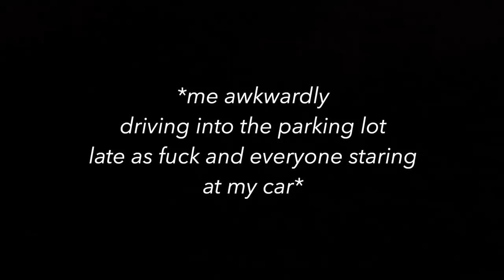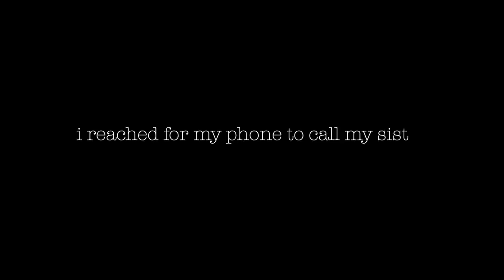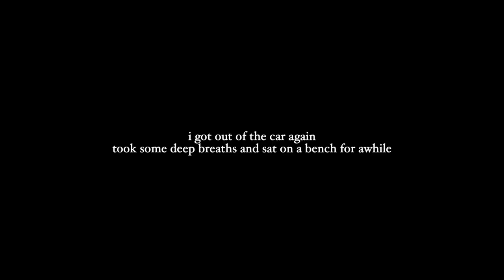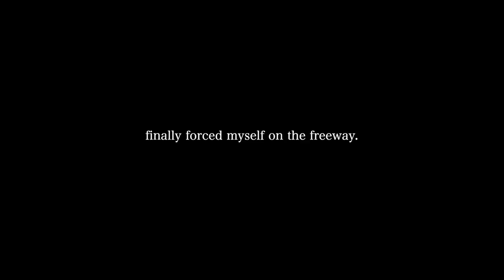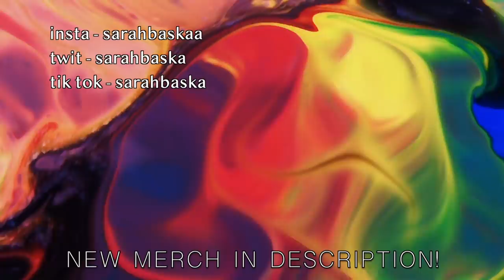i went to a concert ALONE after a breakup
I love you guys sm and just wanted you to see some of the ugly parts of the healing process. WE GOT THIS